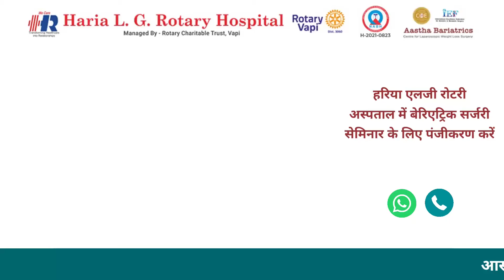सांस फूलना - मोटापा हो सकती है इसकी वजह पाए मोटापे से मुक्ति - (वापी-गुजरात) में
मोटापा Obesity बन सकता है सांस फूलना - सांस लेने में तख़लीफ़ (Breathlessness) की वजह , तुरंत पाए मोटापा से मुक्ति (Vapi-Gujarat) में

हरिया एलजी रोटरी हॉस्पिटल-आस्था बेरिएट्रिक्स द्वारा आयोजन नि:शुल्क मोटापा जांच शिविर

पता: हरिया एलजी रोटरी हॉस्पिटल, Housing Sector, GIDC, वापी, गुजरात 396195

दिनांक : २८ नवंबर २०२१

समय: सुबह ११ बजे से दोपहर १ बजे तक

मोटापे से संबंधित बीमारियों से पाएं मुक्ति

प्रख्यात शल्य चिकित्सक - डॉ. मनीष मोटवानी (सर्जन) द्वारा मुफ्त परामर्श (कैंप में होगी नि:शुल्क जांच)

• बॉडी मॉस इंडेक्स की जाँच (BMI checkup)
• रक्त चाप की जाँच (Blood- Pressure)
• शरीर में वसा (Body-Fat) विश्लेषण की जाँच
• मोटापे से जुडी समस्या और उनके इलाज